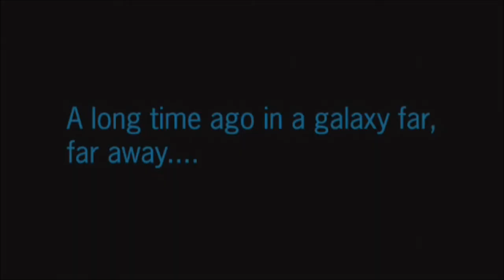Knightfall - Star Wars Battlefront 2 - Let's Play part 2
We defeat Grievous on Utapau and restore order at the Jedi temple.